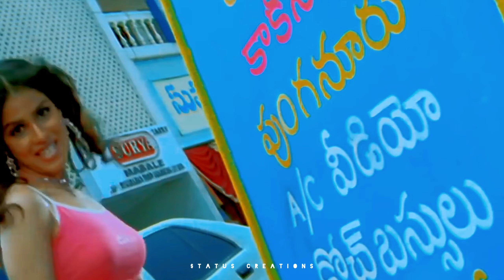Sye movie || Urura Urura song 🎶 || Hd Whatsapp Status Video || $C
Hiii•••
WELCOME TO $TATUS CREATIONS •••

THIS IS MY 2nd NEW CHANNEL ALREADY I HAVE ACCOUNT THAT WAS BLOCKED FOR SOME REASONS
THA CHANNEL NAME IS •••

|| AV CREATIONS ||

PLZ 🙏 SUPPORT US GUYS U R SUPPORT AV CREATIONS ••• IT WAS GONE VERY SUCCES AND I HOPE NOW IT WILL ALSO RUN VERY SUCCESS •••

ALL TYPES OF STATUS VIDEOS ARE AVAILABLE •••

LOVE STATUS •••
SAD STATUS •••
BREAK-UP STATUS •••
MASS STATUS •••
ATTITUDE STATUS •••
TRUE WORDS •••
PAIN FULL STATUS •••
BLACK SCREEN STATUS •••
 HD VIDEO STATUS •••
STATUS VIDEOS WITH LYRICS ALSO •••
CHILDHOOD MEMORIES STATUS •••
FRIENDSHIP STATUS •••
TRUE WORDS ABOUT LOVE STATUS •••
TRUE WORD'S ABOUT LIFE STATUS •••

AND FOLLOW US FOR MORE STUFF •••
AND MORE BEST VIDEO •••

AND FRIENDS WHICH TYPE. OF STATUS YOU REQUIRED PLEASE PIN IN COMMENTS DEFINITELY I WILL REPLY YOU•••

PLEASE 🙏

THE CHANNEL AND DO SUPPORT FOR US GUYS •••

|| $TATUS CREATIONS ||